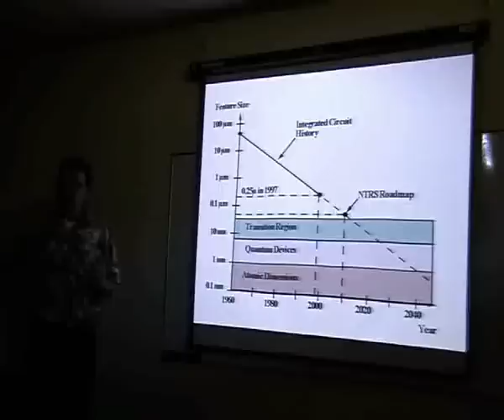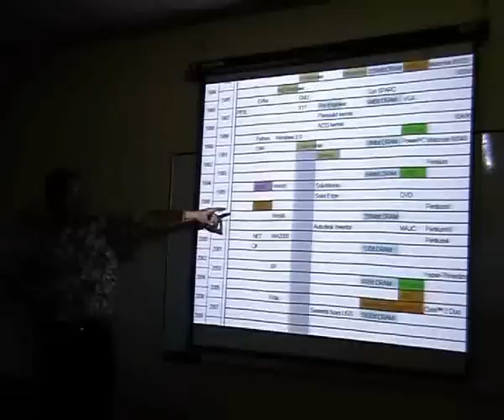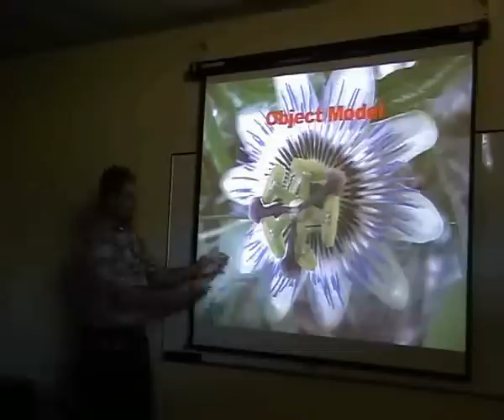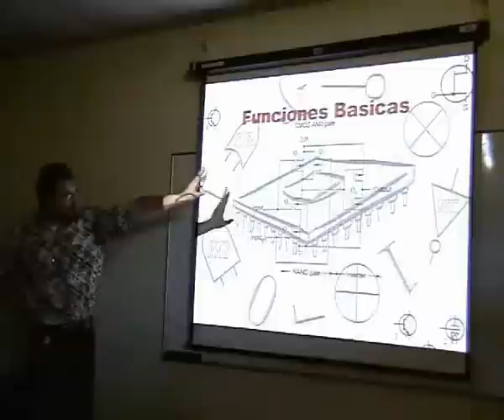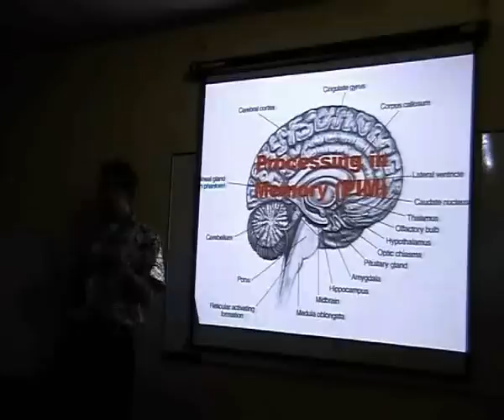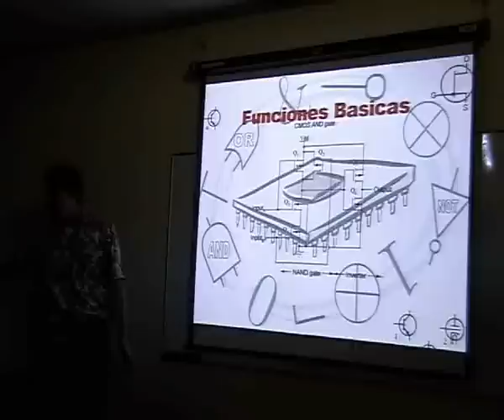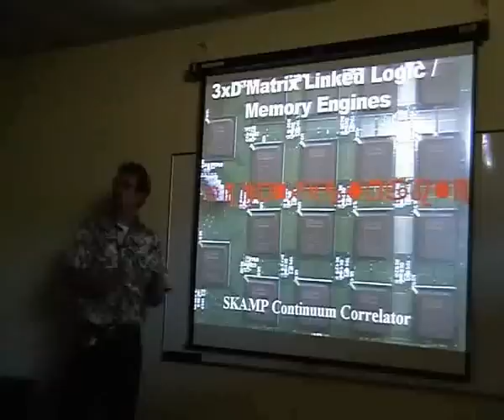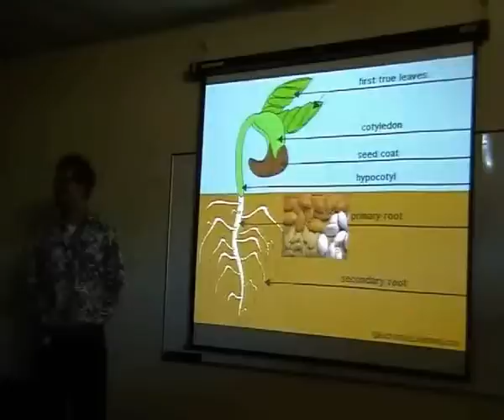Evolución y Futuro de la Computación, Programación y CAD2de2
Pequeña presentación (Parte 2) dentro de la reciente semana de ingeniería por gusto y interés personal, mis ideas acerca de la computación del futuro - Objetos reconfigurables en FPGA a la JHDL. Animando la facultad de adoptar esta tecnología mas fuerte en el currículo!